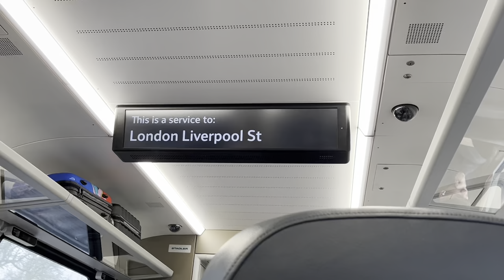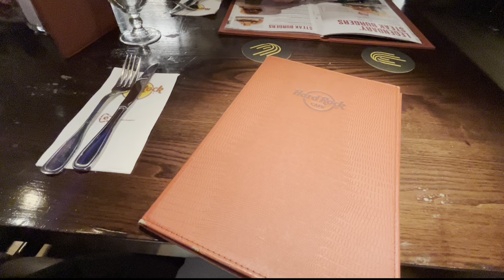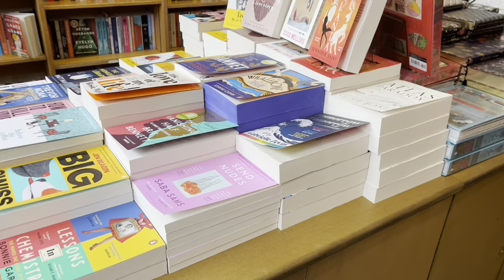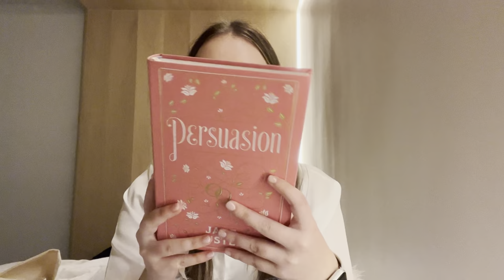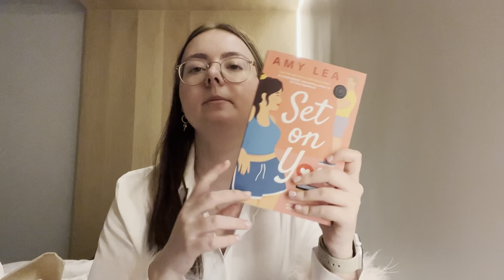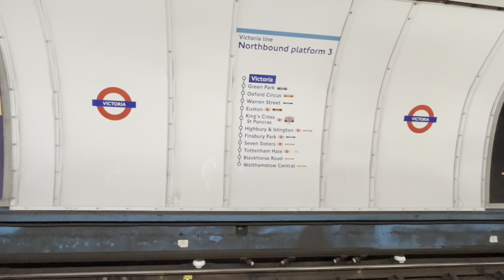Travel with me to London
In this vlog I’m taking you along with me on my trip to one of my favorite places known the world: London!